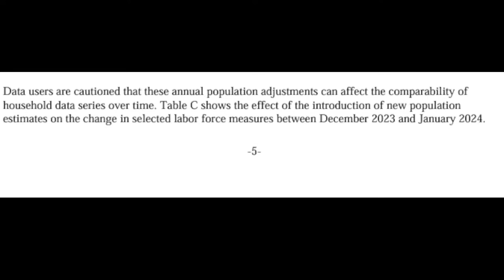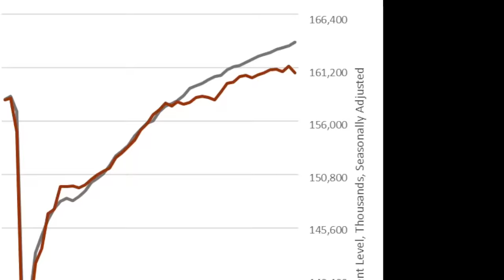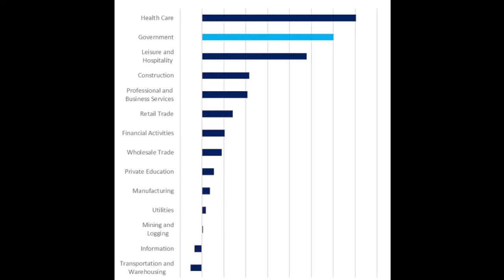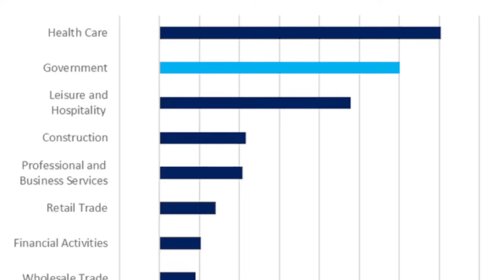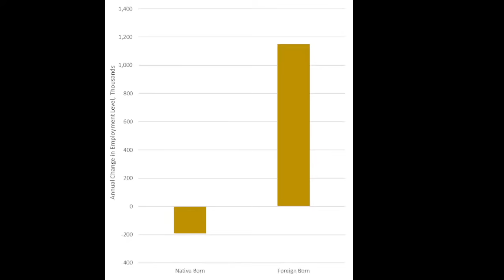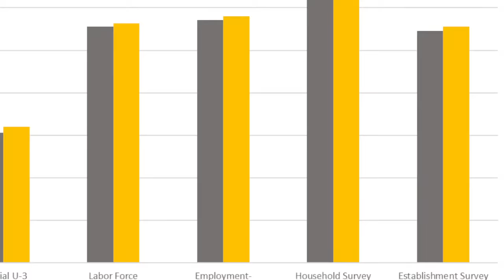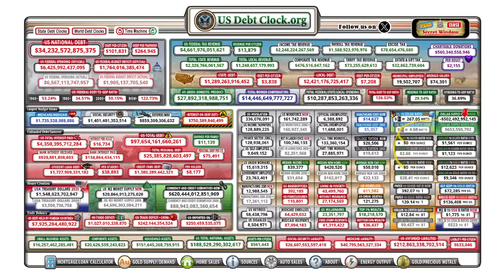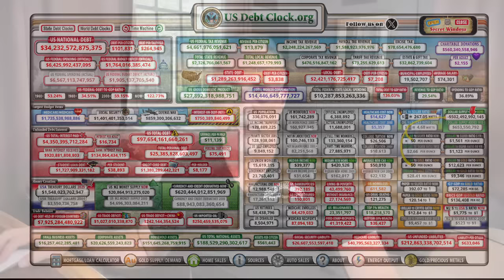LIVE: How The Government Lies to You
"Lies, damned lies, and statistics" is a phrase describing the persuasive power of statistics to bolster weak arguments, "one of the best, and best-known" critiques of applied statistics.  The quote is attributed to Benjamin Disraeli by Mark Twain.

The government has always been good at using statistics to try to paint a rosier picture of various administrations or the economy. Let’s break down how the current administration is lying about almost everything.